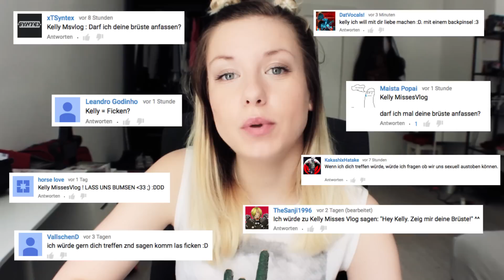Was man YouTubern sagen will... - Kelly kommentiert Kommentare #73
In dieser Folge Kelly kommentiert Kommentare geht es mal um andere YouTuber und was ihr ihnen gerne sagen würdet!
Ich meine so viel in diesem Video nicht ernst :D